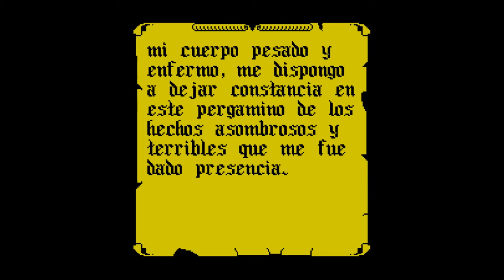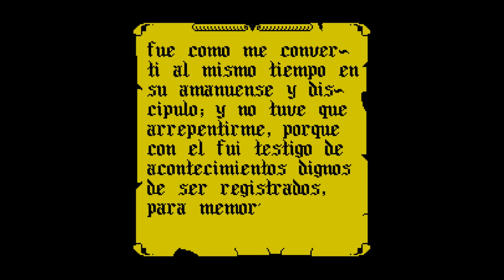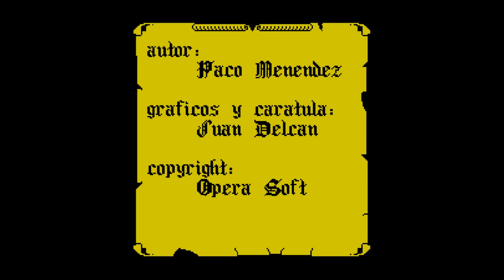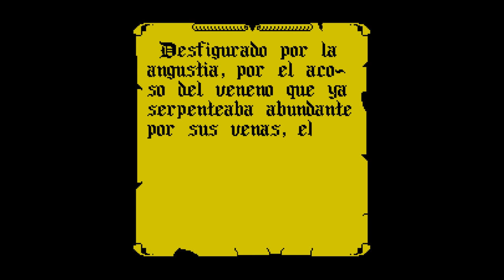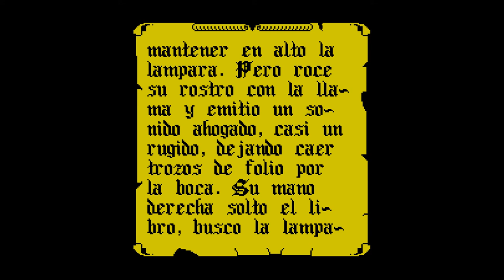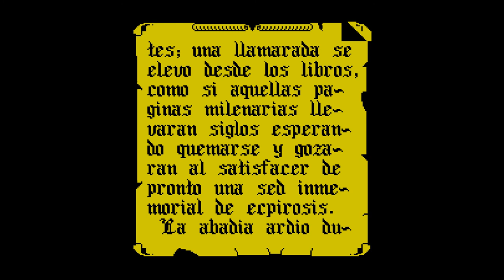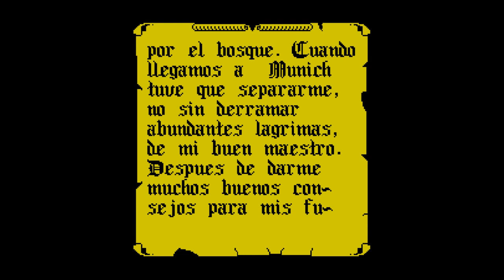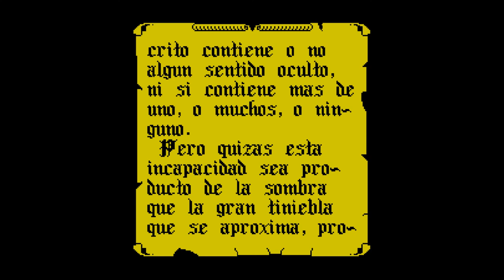La Abadia del Crimen - ZX Spectrum [Longplay]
What do you think of La Abadia del Crimen?

Developed by: Paco Menendez, Juan Delcan
Published by: Opera Soft